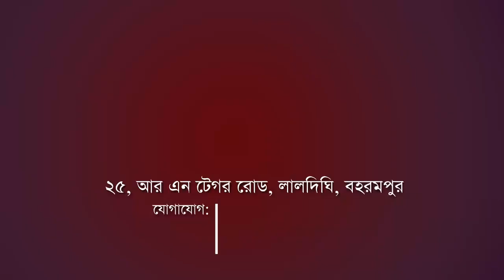Murshidabad Jute Farmers: লোকসভা ভোটের আগে পাট নিয়ে তরজা মুর্শিদাবাদে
লোকসভা ভোটের আগে পাট নিয়ে তরজা মুর্শিদাবাদে

Madhyabanga News